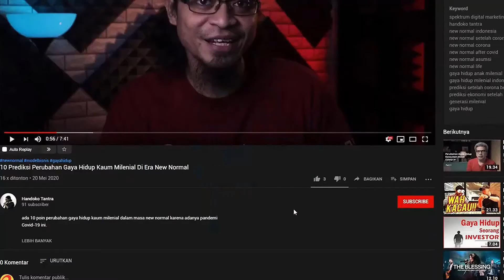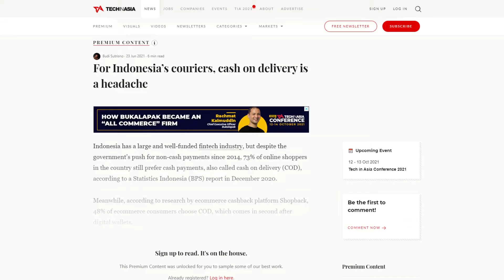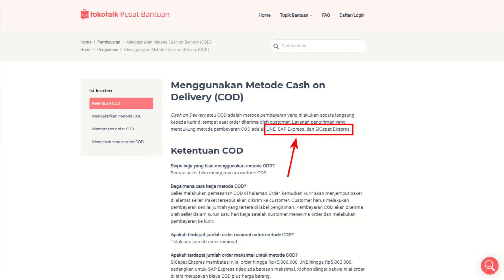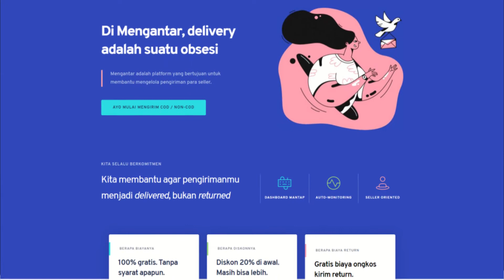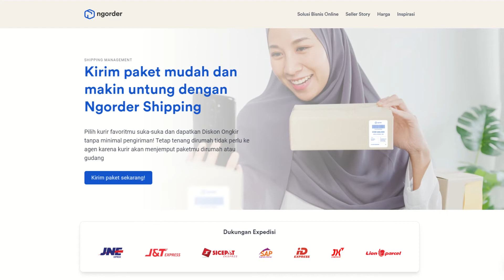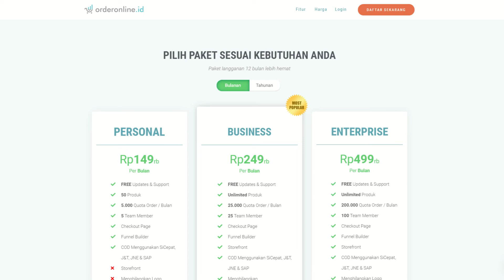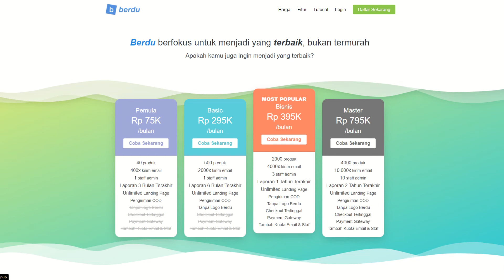Ini Cara Jualan Online Dengan COD Tanpa Lewat Marketplace!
Penasaran dengan cara jualan online dengan COD yang aman walaupun tanpa lewat marketplace seperti Shopee, Tokopedia, Bukalapak, atau Lazada?

Ya, para pembeli online di Indonesia itu punya kecenderungan tinggi untuk menggunakan metode pembayaran COD ketika belanja online.

Nah, solusi para penjual online ini biasanya menggunakan fitur COD dari marketplace yang aman namun ternyata banyak kekurangannya untuk penjual online.

Nah, gimana sih cara jualan online dengan COD yang aman tanpa melalui marketplace ini? Tonton videonya!

00:00 | Cara Jualan Online Dengan COD
03:12 | Cara COD Dengan Clodeo
03:58 | Cara COD Dengan Toko Talk
04:20 | Cara COD Dengan Mengantar
04:52 | Cara COD Dengan KiriminAja
05:30 | Cara COD Dengan Ngorder ID
06:08 | Cara COD Dengan OrderOnline
06:42 | Cara COD Dengan Berdu ID